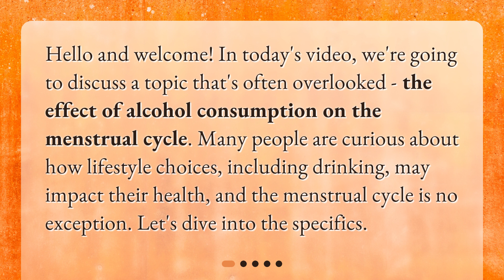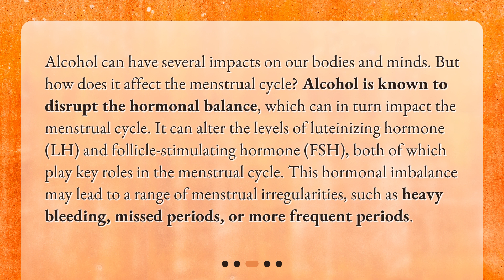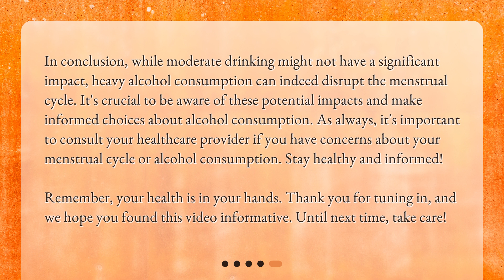Can alcohol consumption delay or disrupt the menstrual cycle?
The Influence of Alcohol on Menstrual Cycle: A Close Examination • Discover the surprising impact of alcohol on the menstrual cycle in this eye-opening video. From understanding how the menstrual cycle works to exploring the ways alcohol can disrupt hormonal balance, this video delves into the research and uncovers the potential consequences of heavy drinking on menstrual health. Don't miss out on this essential knowledge!

00:00 • Can alcohol consumption delay or disrupt the menstrual cycle?
00:26 • How Does the Menstrual Cycle Work?
00:58 • How Can Alcohol Impact the Menstrual Cycle?
01:34 • What Does Research Say?